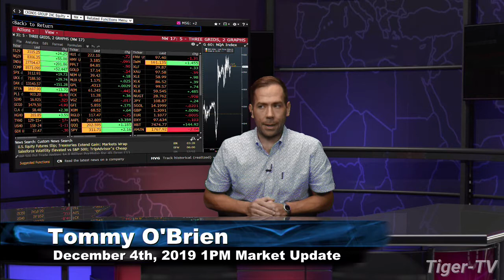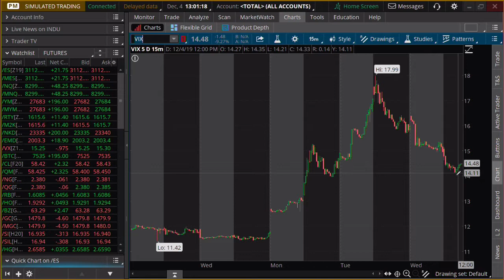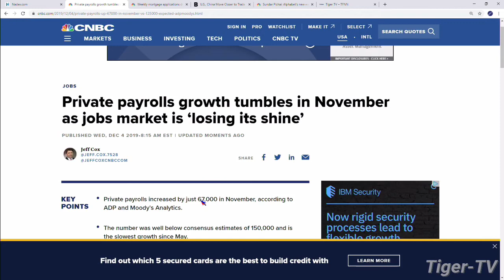December 4th 1PM ET Market Update on TFNN - 2019